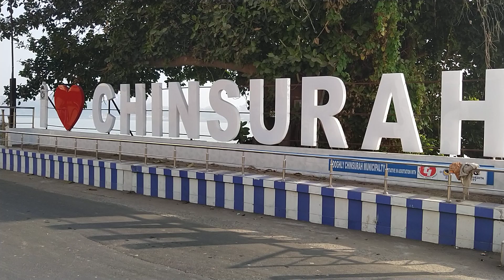Morning Walker Picture